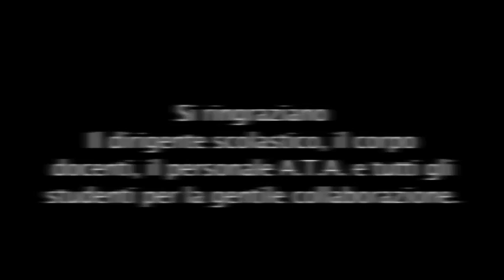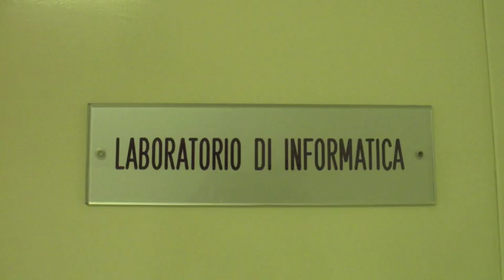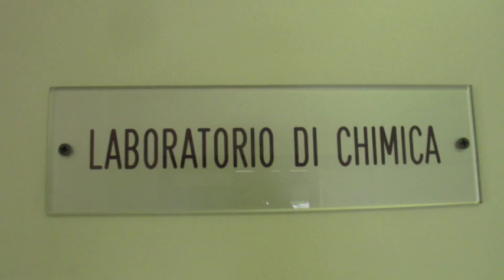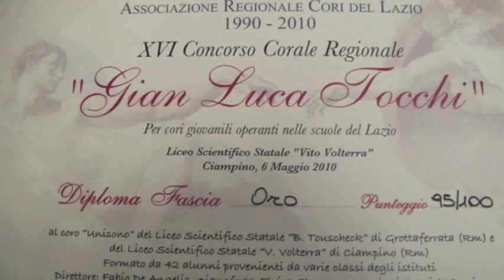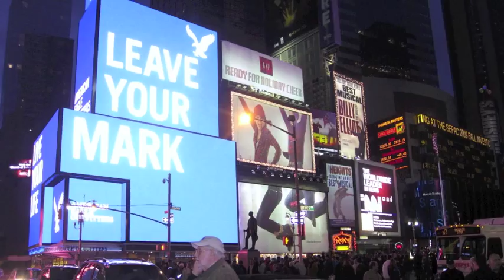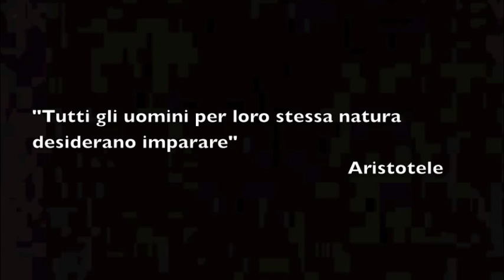L.S. Vito Volterra - Filmato Open Day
Ecco il video realizzato dagli alunni del Liceo Scientifico Vito Volterra per l'open day del Liceo.